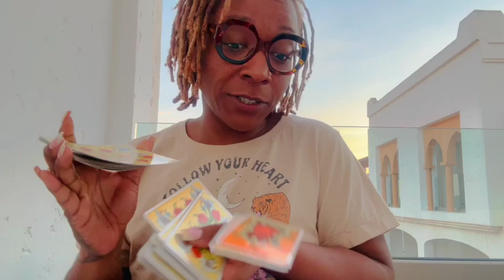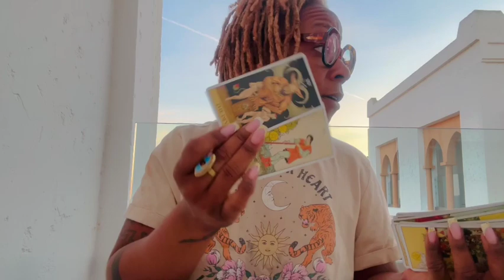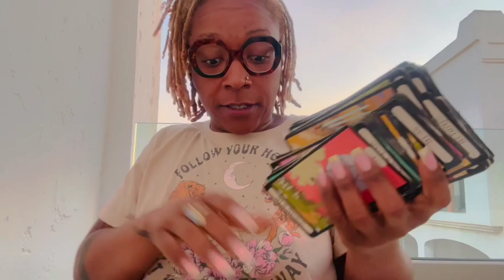ARIES | THEY'RE NOT WHERE YOU ARE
Response time is within 72 hours